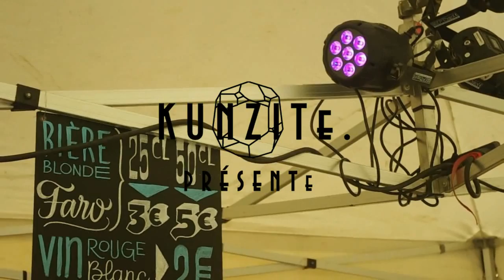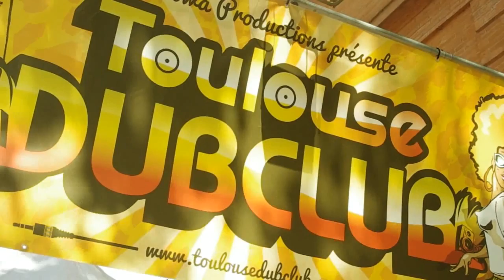NUIT DES MUSÉES 2015 // LES ABATTOIRS VS LES AUGUSTINS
Kunzite vous convie à découvrir notre regard sur la Nuit Européennes des Musées 2015 de Toulouse. Qui, du Musée des Augustins ou du Musée des Abattoirs, a su gagner notre coup de cœur? Entre expositions et concerts, nous vous invitons à visionner notre battle de ces deux institutions ! Enjoy!